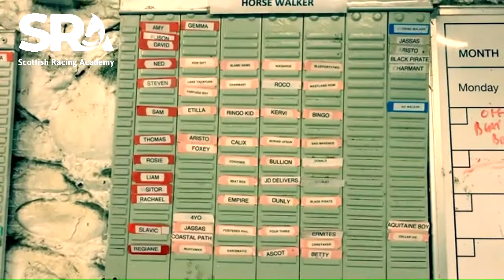Yard Routine with SRA Lecturer & Jockey, Rachael McDonald...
A step by step introduction to regular Yard Routine with our lecturer & jockey, Rachael McDonald...

Please note: this video was recorded pre-lockdown 2020